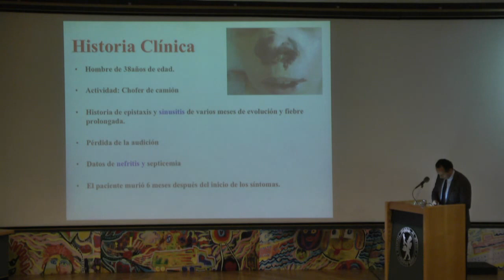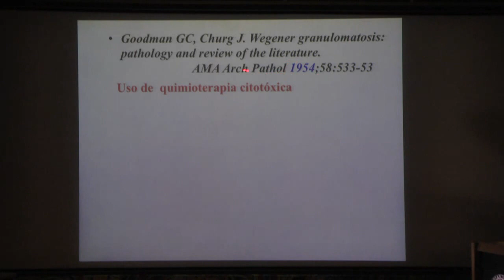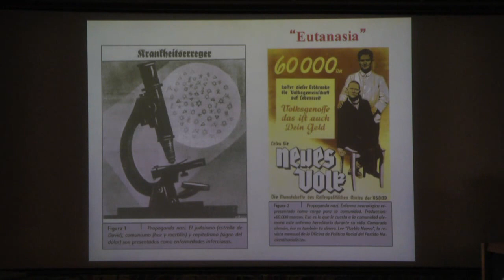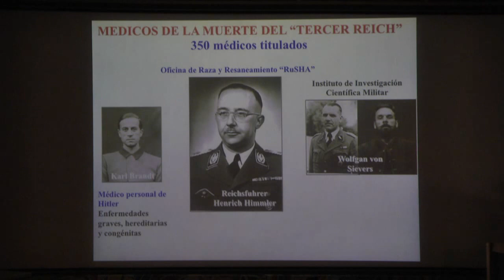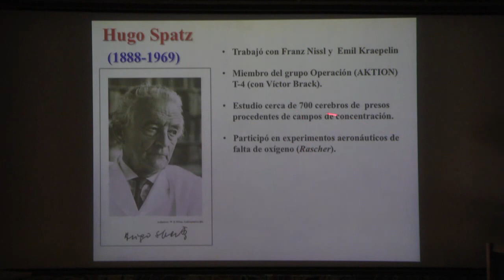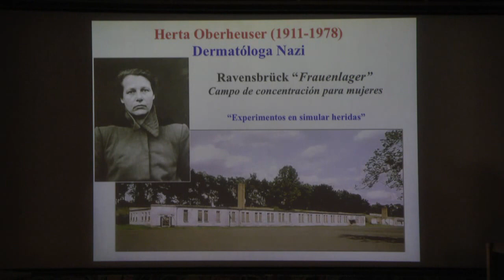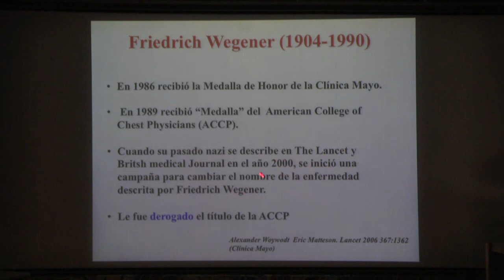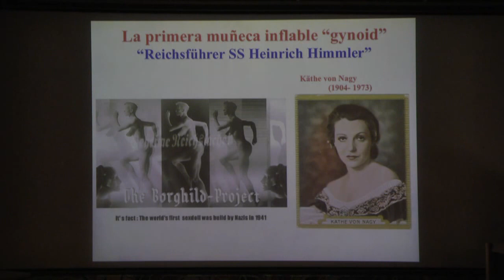Sesion Cultural HIMFG Noviembre 2016